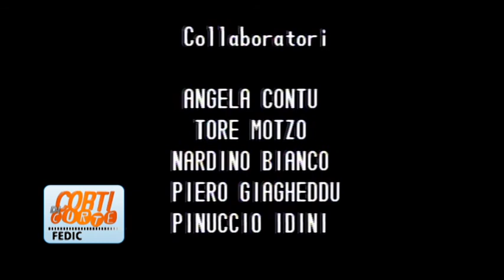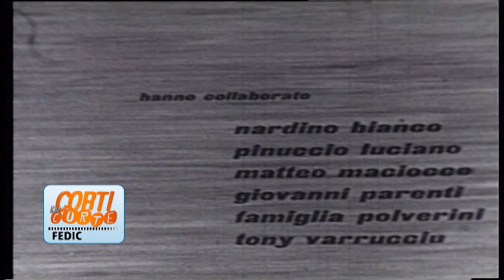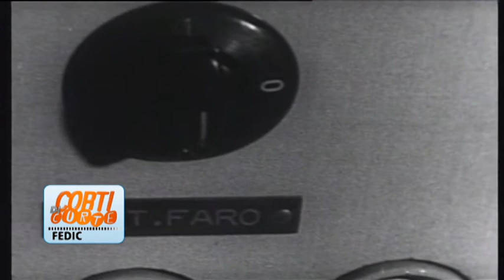Corti di Corte Puntata71 Piero Livi